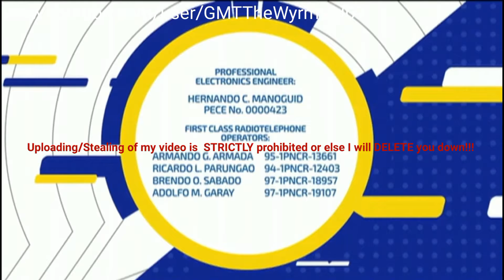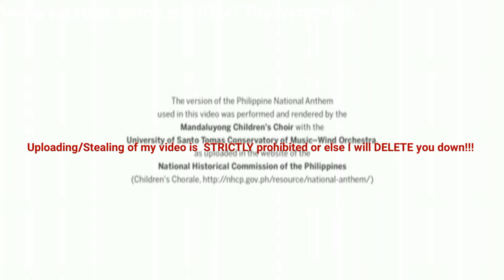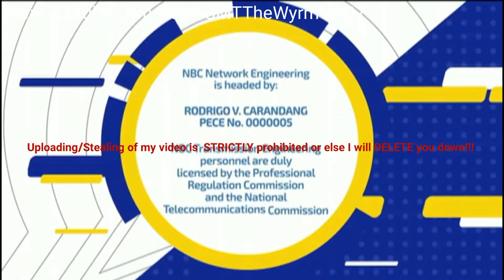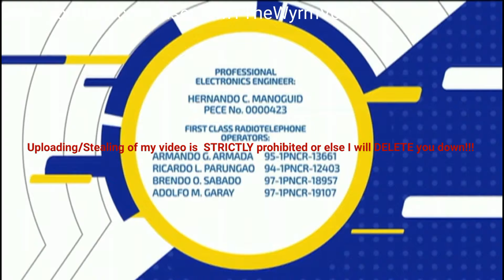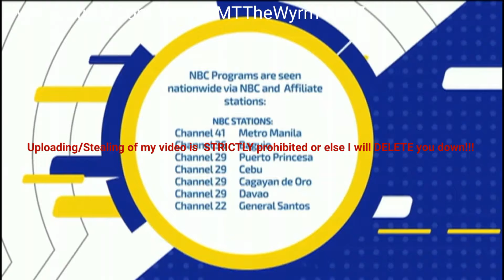One Sports - Sign-off and Sign-On - 4-28-2021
©️ 2021 Nation Broadcasting Corporation